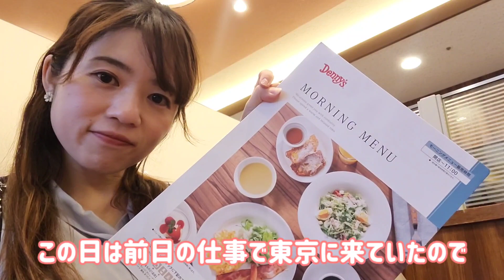デニーズ元店員が久しぶりにモーニング♡福岡にないファミレスレポ♡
先日出張で東京に一泊したので、ホテル近くのデニーズでモーニング💓

以前の動画でもお伝えしたのですが、デニーズは私の住んでいる福岡にはないお店なんです😭😭

元デニーズアルバイトとしては寂しいところですが、久しぶりのデニーズで、親友とも会うことができて満喫できました♪

撮影・出演・編集・ナレーション　ゆりぱん

フリーアナウンサー兼動画クリエイターの鈴木結梨（ゆり）です！

各種イベントMC、リポーター・進行役などの動画出演、
企業・商品PR動画制作など、ご依頼受付中♡

お仕事依頼・私の経歴はHPにて！